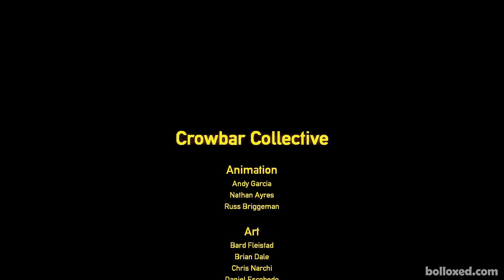Black Mesa: XEN - Full Walkthrough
Finally, after all these years we can finish the Half-Life Story. Mind-blowing work by the Developers - The Crowbar Collective.

Black Mesa Mods -